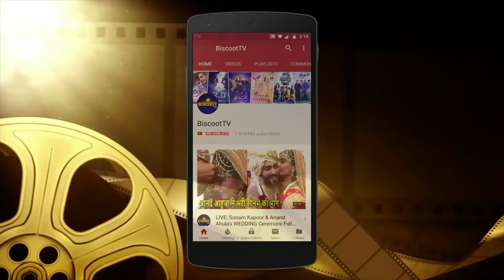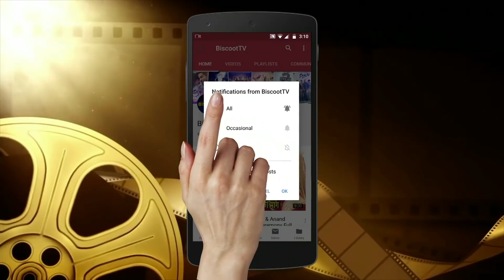Super Hit Actress Crossed Limits for Comeback in Bollywood?Who is she?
Pooja Batra